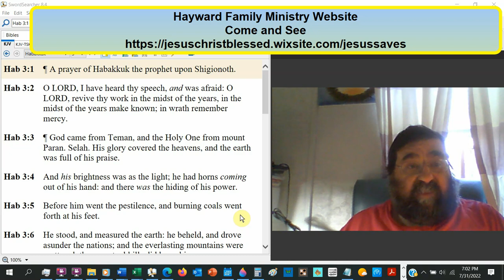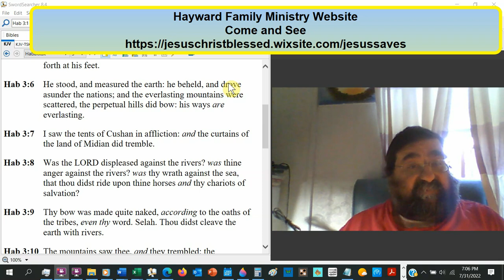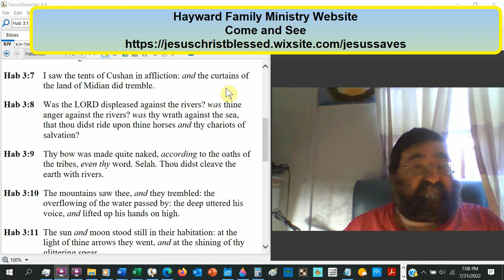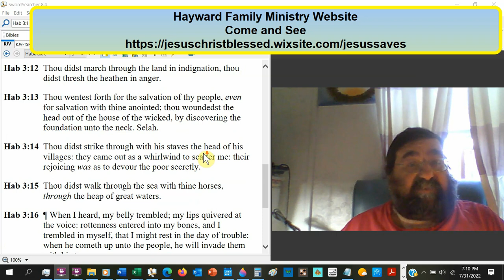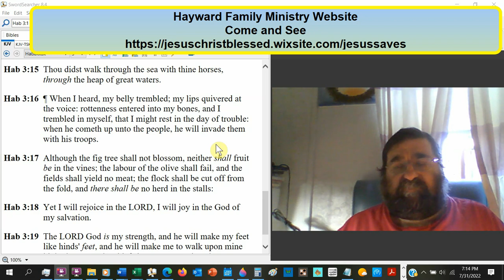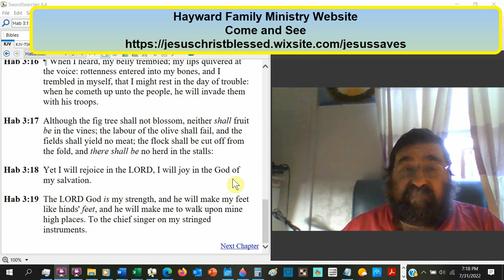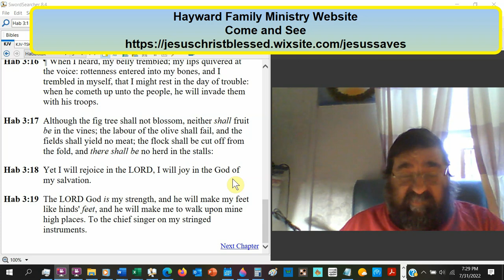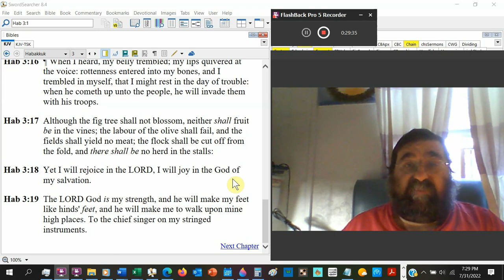A Prayer Of Habakkuk Habakkuk 3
Habakkuk pleads with God to help his people. He recalls God's prior manifestations to his people. He exhorts himself to put his faith in God.